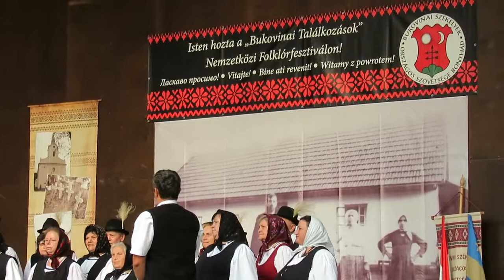Dévai Székely nyugdíjas klub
A Dévai Szivárvány Nyugdíjas klub kórusa.
"Bukovinai Találkozások" XXX. Nemzetközi Folklórfesztivál.
Bonyhád, 2019 augusztus 3.

Info: A videó jobb alsó sarkában a fogaskerékre (Beállításokra) kattintva, majd magasabb felbontást kiválasztva; jobb minőségű lejátszás is választható.